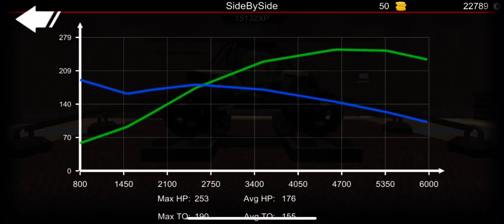Off-road outlaws update Polaris 1000 XP (UTV)